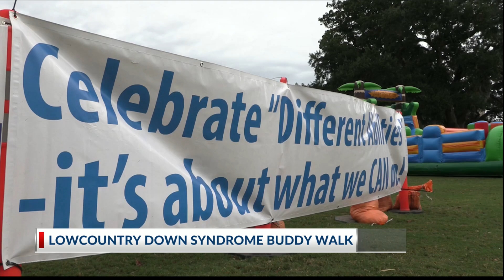Thousands participate in the LDSS Buddy Walk 2024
On Saturday, the Lowcountry Down Syndrome Society hosted the Buddy Walk 2024 at Forsyth Park.